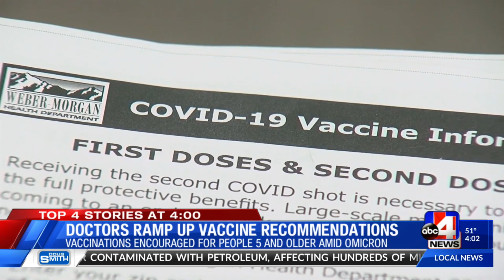COVID-19 vaccine for children